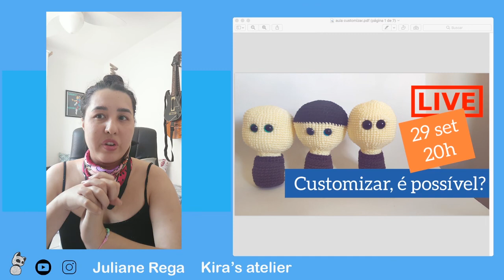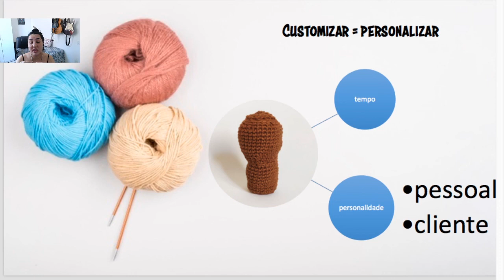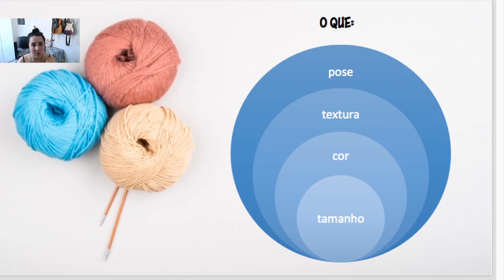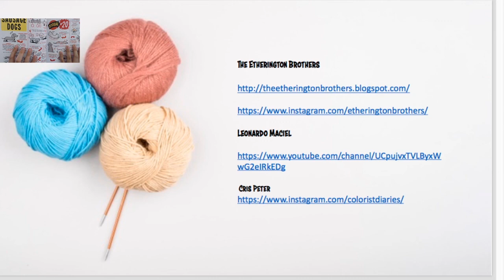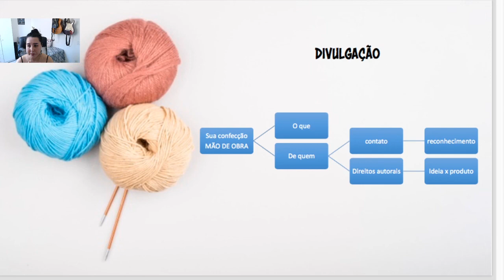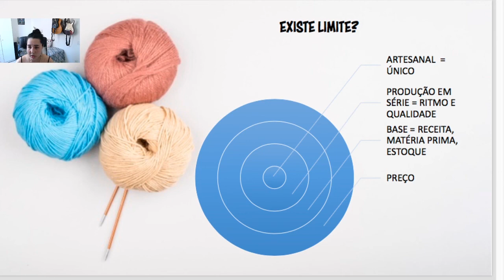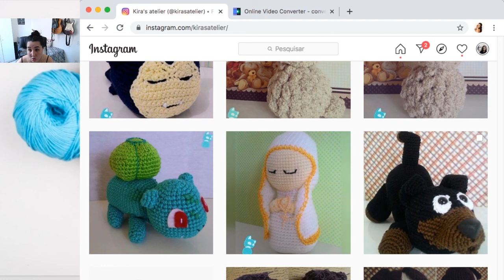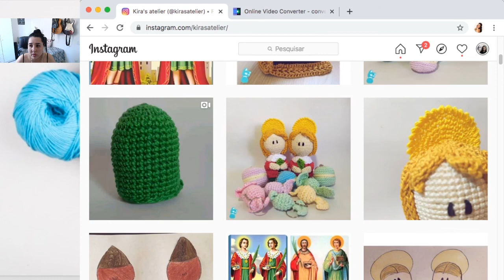Como customizar receitas de crochê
Você já viu uma receita de crochê por ai, adorou, mas... queria em outra cor, outro tamanho, outro acabamento...
Nessa live a gente irá bater um papo em como começar a customizar seus amigurumis, sendo esse o primeiro passo para você começar a criar os seus do 0!